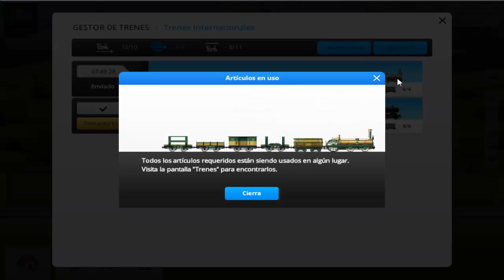Train Station "Cap. 32.- Iniciado Ferroviario IV (Museo nivel 4) y Décima linea local" por Tony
Capítulo 32: Sigo con la estación, consiguiendo la décima linea local y completar el logro "Iniciado Ferroviario IV" al nivel 4; además continuo mandando trenes de pasajeros y trenes de mercancías para conseguir recursos, etc.
Juego de construcción y aventuras.
¡¡Buen juego!!